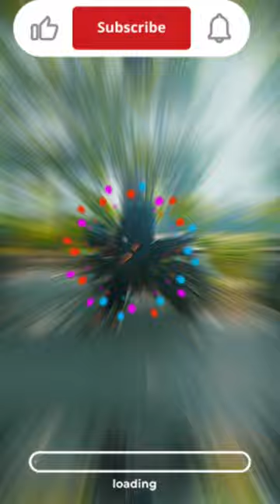😱Photo idling video 😱 RECPIKED 😮 please support gayes shortsvide virel 1m viral please 🙏